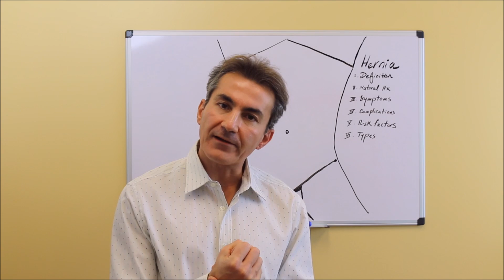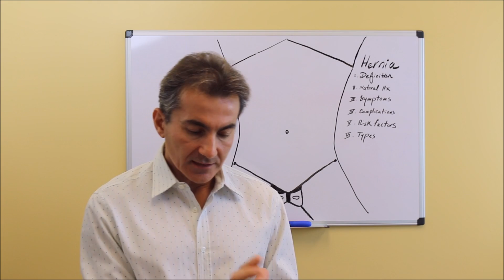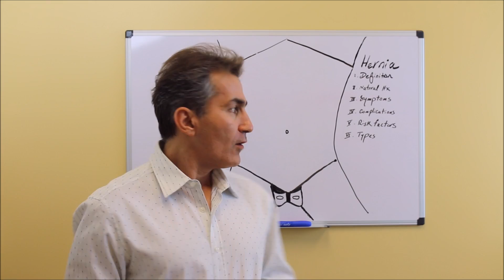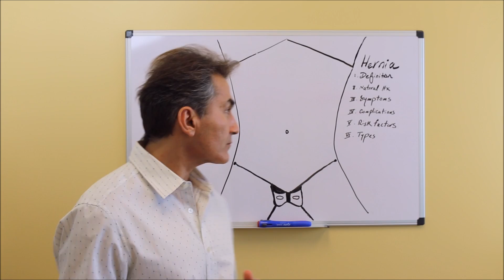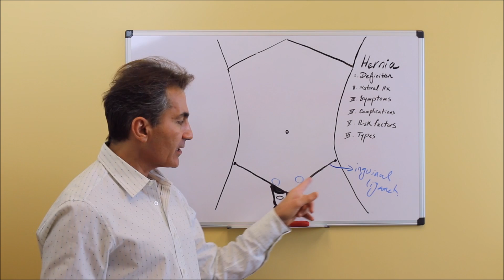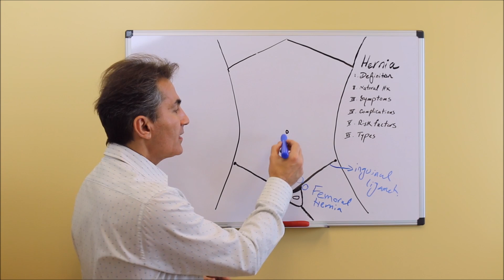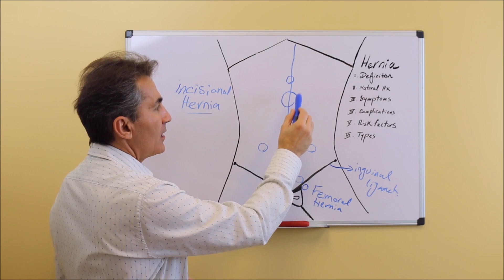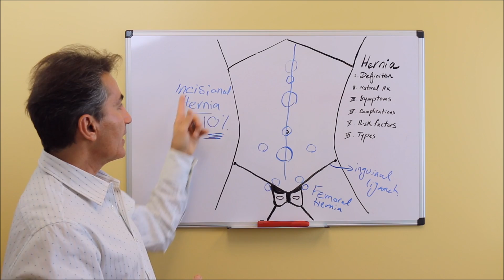Different Type of Hernia Surgery Symptoms and Recovering Part1 by Dr. Iraniha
Abdominal wall hernia is a common surgical problem. Hernia is a defect in the abdominal wall. Therefore, the content of the abdominal cavity could potentially protrude through this defect causing an abdominal wall bulge with on and off pain and discomfort especially during activity and straining. The hernias could be congenital or acquired and could get larger and more symptomatic by time. There are many types of hernias, including inguinal hernia (located in the groin region), umbilical hernia (located in the bellybutton), and incisional hernia (develops through an old surgical incision where the abdominal wall did not heal properly).

Surgical Oasis Institute - Dr. Iraniha

Orange County laparoscopic hernia surgery

Orange County hernia surgery

Orange County hernia repair

Surgical Oasis Institute